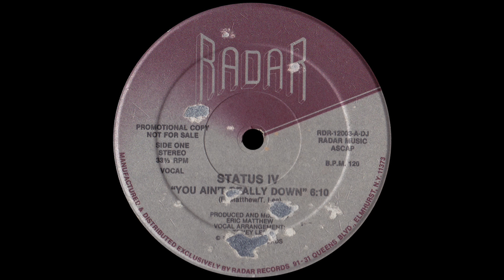Status IV - You Ain't Really Down [1983]